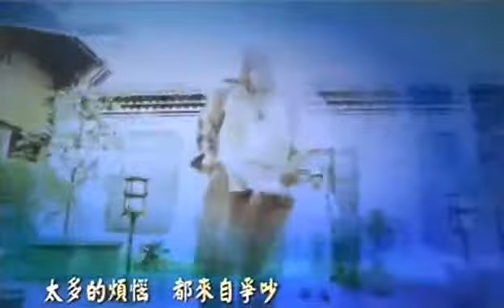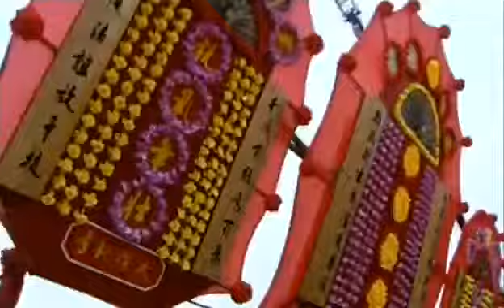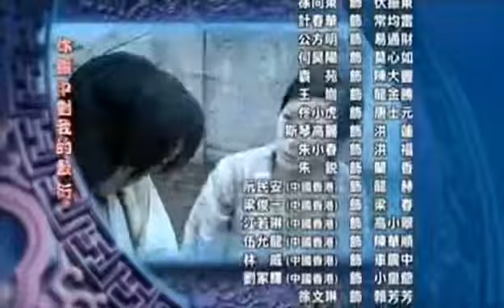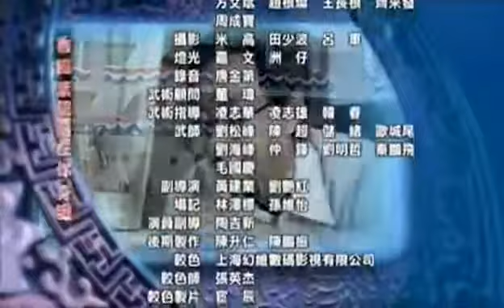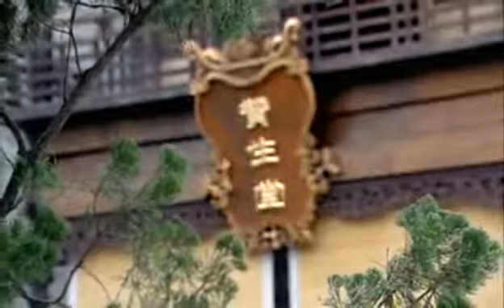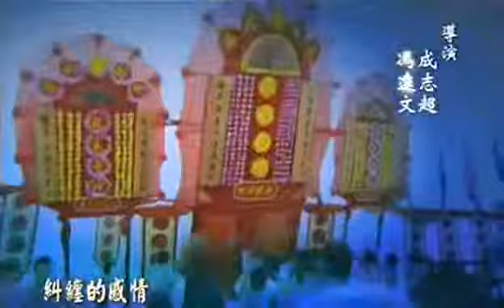Wing Chun TV Series (Complete)